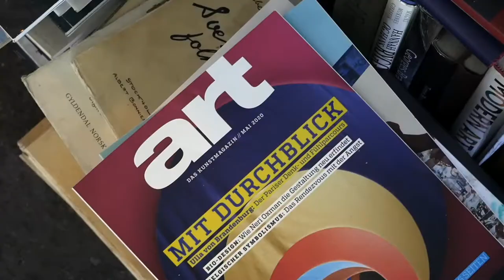#200 KUNSTNER: Håkon Bleken er en av Norges største kunstnere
Håkon Bleken om savnet etter å reise. Da er vi to, Bleken. Da er vi to! Bli med inn i studio, hvor han snakker om nye prosjekter, teknikker, gatekunst, Korona og reiselysten. Du ser full episode 200 produsert juni 2020 her